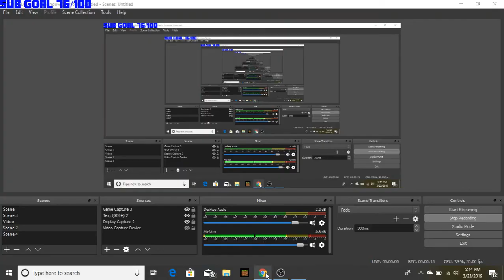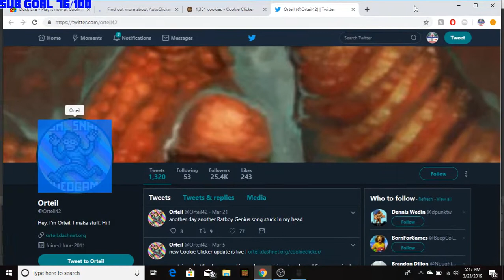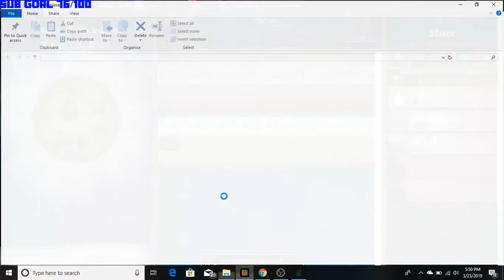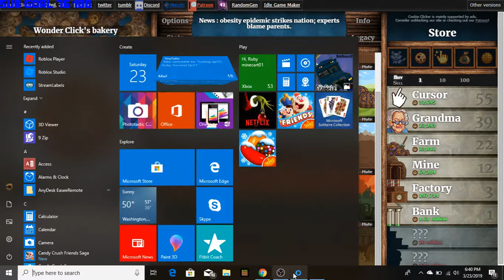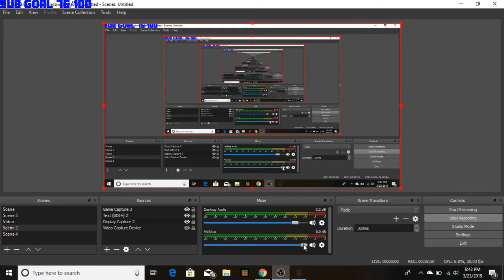Milk and Cookies!!!!!!! Cookie Clicker